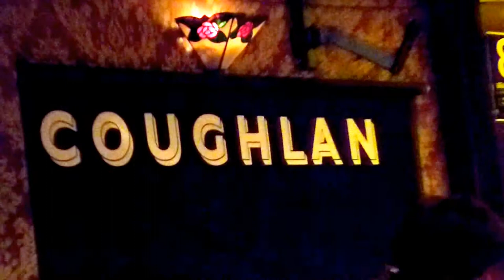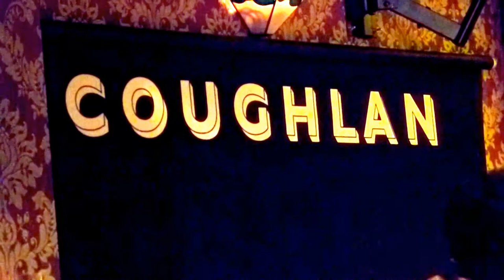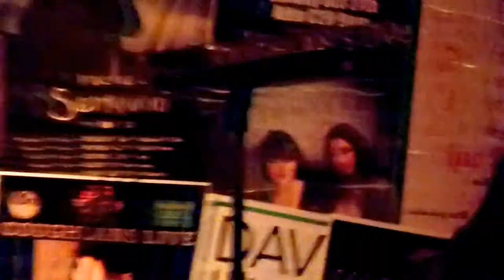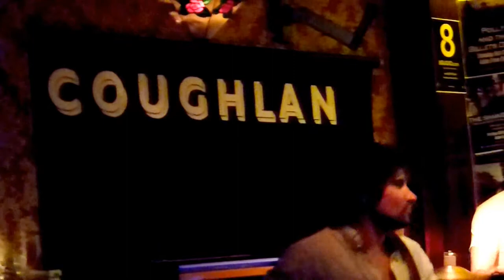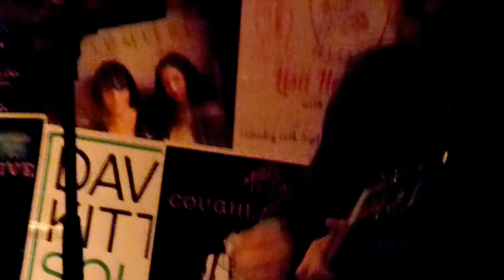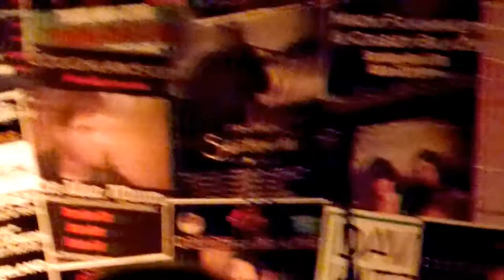Niall McCabe Band "The Thrill Is Gone" - Coughlan's Bar Cork 14th September 2014.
IMRO NATIONAL LIVE MUSIC VENUE OF 2013.
The Niall McCabe Band are a Cork based Irish soul, folk and rock outfit with their genesis on a small Island off the stormy West Coast of Ireland. Musically, the band share a very coherent outlook having played together in various groups  over the last five years, from Jazz quartets, to Big-Band Soul outfits, to Rock and Pop cover groups. Their debut album Part of the Light was released in 2012 Niall McCabe (Vocals/guitar) grew up on Clare Island off the coast of County Mayo and played music from a very young age. Starting out playing traditional Irish music on the accordion and the bodhran, as a teenager he progressed onto rock-music playing drums and guitar. Niall’s songs and musical style are drawn from this mixture of folk roots and more ‘transatlantic’ influences.
Waterford born David Duffy (Bass ) and Davey Ryan ( Drums) from Tipperary form the core of the sound in their respective roles of bass and Drums. Their solid groove has made them the most ‘in demand’ rhythm-section in Cork city over the last number of years.Hugh Dillon (Guitar)  is a widely sought after and much admired guitarist from Cobh who has played all the larger venues of the country with the likes of Mick Flannery, as well as keeping very busy with session work.
Coughlan’s Bar & Beer Garden
7 Douglas Street
Cork
The award for National Live Music Venue of the Year 2013, (via public vote) for the first time was Cork’s newly established venue, Coughlan’s. Established almost two centuries ago on Douglas Street, Coughlans is a pub steeped in history, unspoiled and untarnished by the passage of time. It is a pub that is held fondly in the hearts of its regular patrons and new visitors alike.Since the early 1800's the Coughlan and Ellis families have plied their trade as Stone Masons, Publicans and Medical Practitioners on Douglas Street. As a listed building elements of this history echo throughout the stone walled beer garden built in the 1860's, original medical memorabilia and old bottling equipment which was once used to bottle "The Black Stuff" on these very premises.